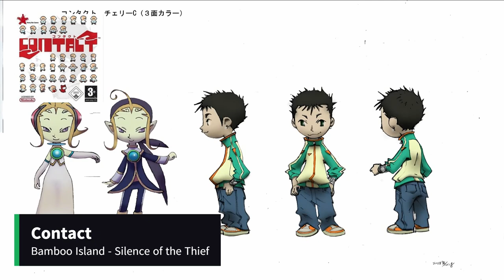Vol. 7 - Relaxing Video Game Music for 3 Hours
Happy fall y'all! Volume VII is out today to keep you all busy during this October. I've been indoors playing through all the FF Pixel Remaster games and have been enjoying them a ton. I did some experimenting with ChatGPT for helping me discover chill VGM music, and a few songs that ChatGPT found for me are in this playlist. Enjoy!

00:00 | Creature in the Well – Main Theme
02:43 | Wow: Dragonflight – Shady Sanctuary
07:14 | No Man’s Sky – Heliosphere
11:37 | Disco Elysium – Polyhedrons
14:53 | Wingspan – Now I Go
17:56 | Dual Hearts – Sleepy Hills
21:55 | Tower of Heaven – Eternal Sanctity
24:57 | El Shaddai – Endless Departure
28:44 | In Other Waters – Pillar Gardens
33:18 | Ibb & Obb – Clarity
35:53 | Portal – Subject Name Here
39:21 | Tyranny – Pillars in the Sky
41:57 | Two Worlds – Tharbakin
44:42 | Super Mario Odyssey – Bubblaine
48:46 | Age of Mythology – Chocolate Outline
52:11 | Necrobarista – Duet
54:13 | FAR Changing Tides – Travel
58:39 | Paper Mario – Shooting Star Summit
1:01:42 | LotR Online – Quiet Evening in the Tavern
1:05:09 | The Witcher 2 – A Watering Hole in the Harbor
1:07:48 | White Knight Chronicles – Sinca Village
1:11:56 | Anodyne – Roof
1:14:36 | Ni no Kuni II – Carefree Days
1:17:20 | Fly’n - Yservat
1:21:51 | Night in the Woods – Longest Night
1:27:22 | Calico – Midnight Paws
1:30:14 | Starbound – Blue Straggler
1:35:58 | Wilmot’s Warehouse – t r a n s m I s s s I o n – t r a n s I t I o n
1:38:53 | The Elder Scrolls Oblivion – Glory of Cyrodiil
1:41:21 | Rayman Legends – The Mushroom Whistler
1:43:51 | Kingdom Come – Village Atmosphere 3
1:47:25 | Etrian Odyssey Untold – Forbidden Forest
1:51:36 | TOEM – The Big City
1:56:20 | Contact – Bamboo Island
1:59:00 | The Vale – Track #4
2:02:56 | Little Big Adventure 2 – Twinsen's Odyssey
2:06:27 | RimWorld – Alpaca
2:10:26 | The First Tree – Changing Wind
2:17:25 | Blast Corps – Havoc District
2:20:19 | Effie – The Old Temple
2:26:39 | Gran Turismo Sport – Calm Calm
2:29:23 | Dragon Fin Soup – Irkwood
2:33:28 | Black Desert Online – Balenos Sea
2:37:53 | Animal Crossing NH – 8 a.m.
2:40:32 | Fire Emblem Awakening – Expedition
2:45:03 | Sine Mora – High Score
2:47:12 | The Last Guardian – Forest
2:49:18 | Risk of Rain – Chanson d’Automne
2:52:38 | Monument Valley 2 – Impossible Worlds
2:55:34 | Albion Online – Towns
2:58:29 | Shadow of the Colossus - Prayer